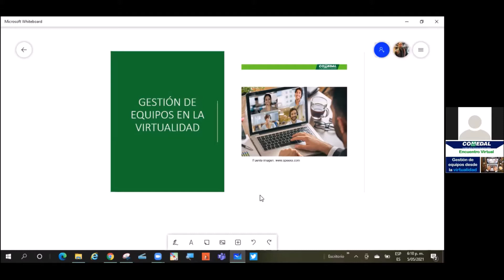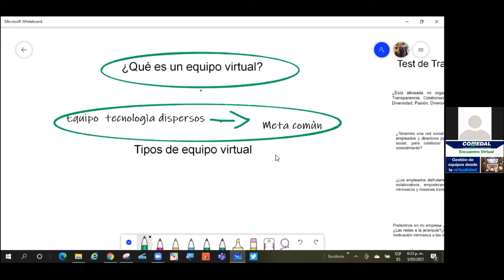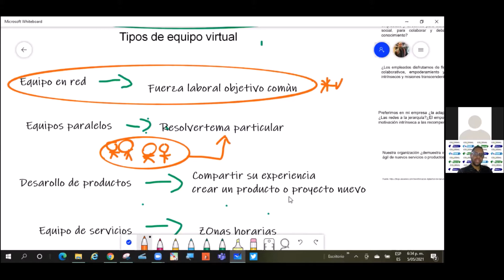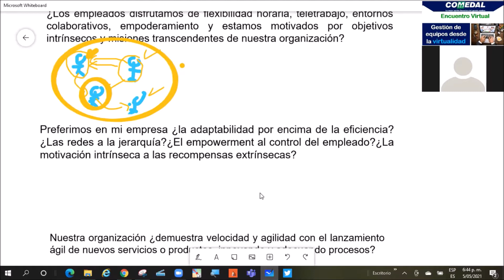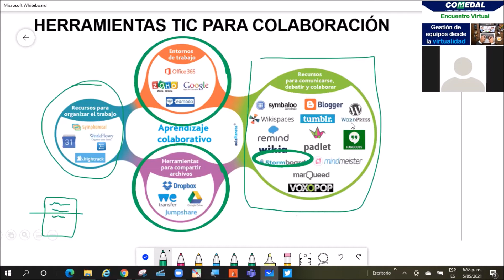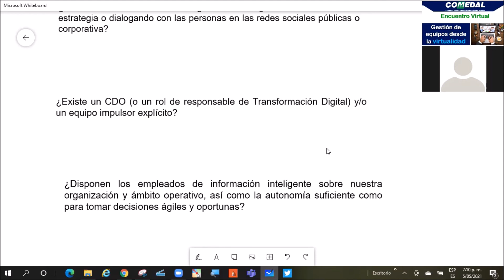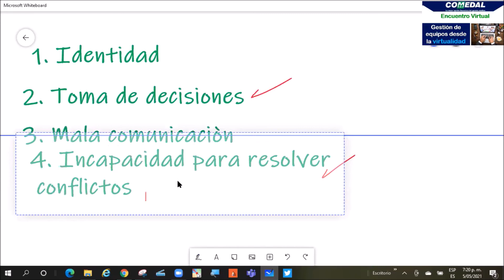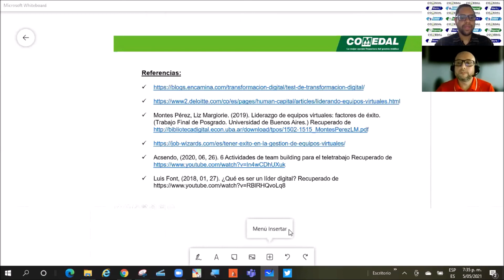Encuentro virtual- Gestión de equipos desde virtualidad